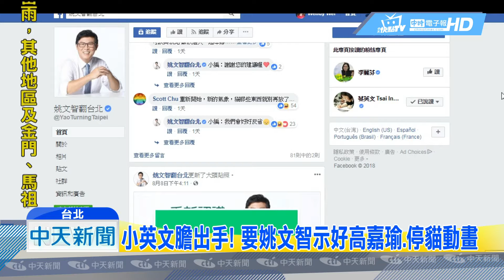20180811中天新聞 小英文膽出手！ 要姚文智示好高嘉瑜、停貓動畫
民進黨台北市長參選人姚文智，抱貓爭議延燒，想不到沒有學到教訓，還kuso成動漫，甚至創粉專，但「togi周記」才經營短短三天就關閉，成為史上最短命粉專，原來是小英「智多星」姚人多出手了！親筆信曝光6點叮嚀，除了要姚文智示好高嘉瑜，有錯別推下屬否則和「柯p沒兩樣」，甚至還要立刻停掉「貓動畫」，只是綠營鬧內鬨，再不安撫好隊友，恐怕連小英出馬都沒用。